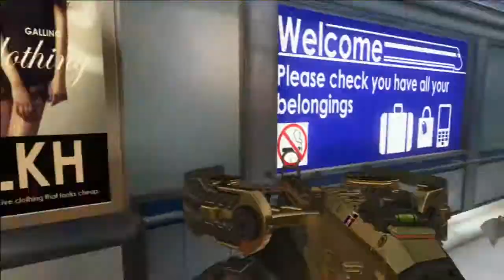black ops 2 - Arbalete tri carreaux / quad feed RPG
salut
petite video où l'on va pouvoir remarquer qu'il n'est pas simple de jouer avec l'arbalete et l'accessoire tri carreaux : 500 kills pour débloquer la carte de visite c'est trop long...mais bien sur, j'y suis arrivé...
je vous conseil le hardcore et viser le bas du corps comme ça si vous loupez l'ennemis la fleche explosera à ses pieds... faut etre malin... lol
et pour avoir simplement l'arbalete en or, il faut aller sur : caillou et baton, c'est façile et rapide de l'avoir en or.
vous pourez voir aussi les cartes de vistes qu'ils me restent à débloquer.
colonel diam